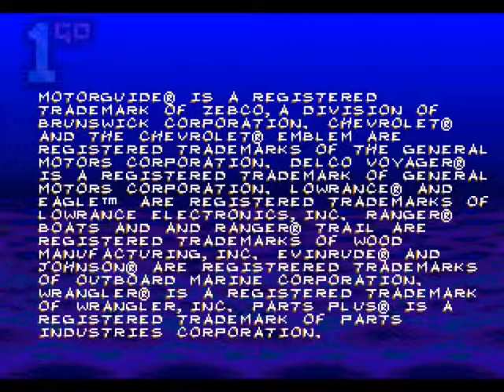1GO Short Play - Bass Masters Classic (Mega Drive/Genesis) (With Commentary)